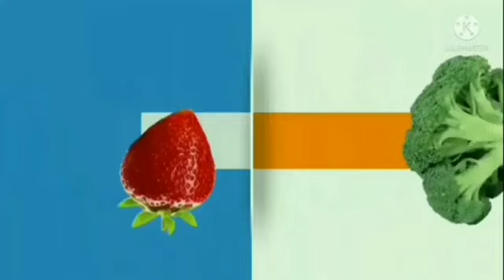pãozinho frito delicioso